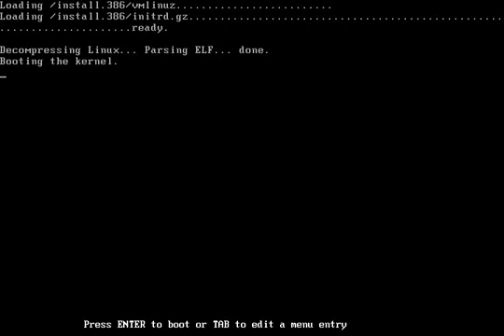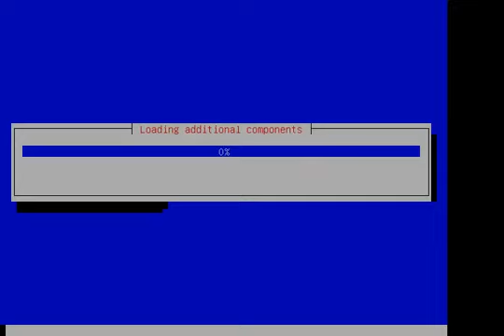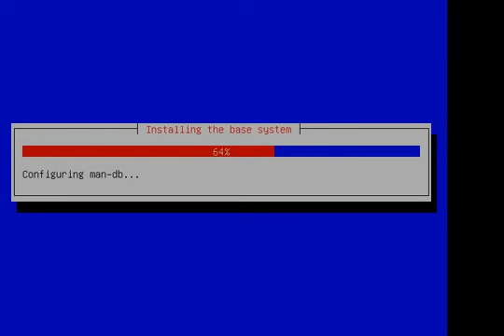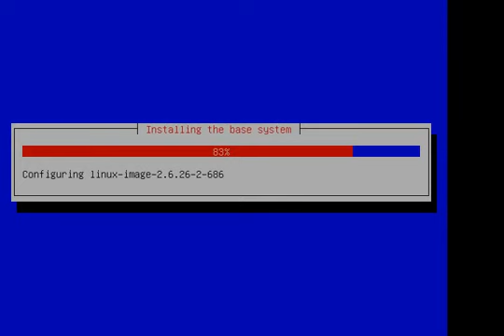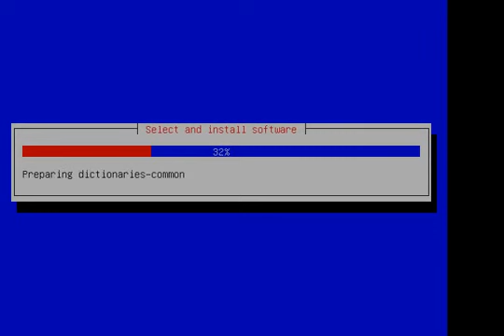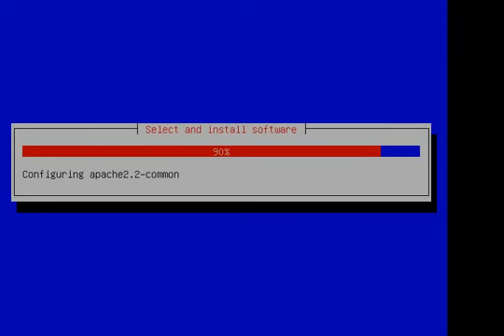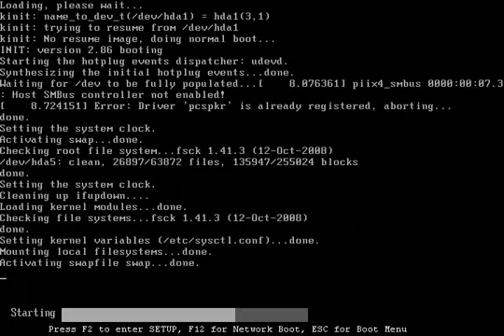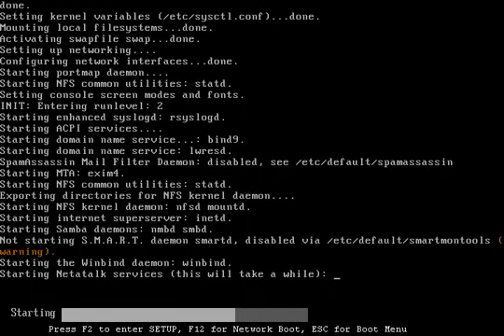Tutorial Instal Debian 5 Lenny by Isnaeni nur